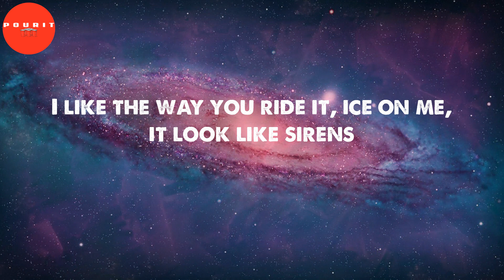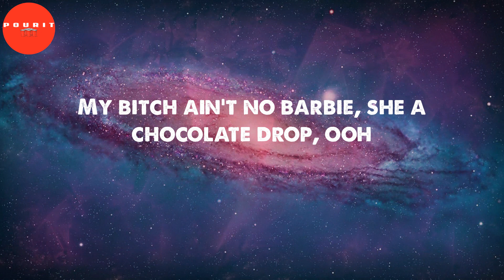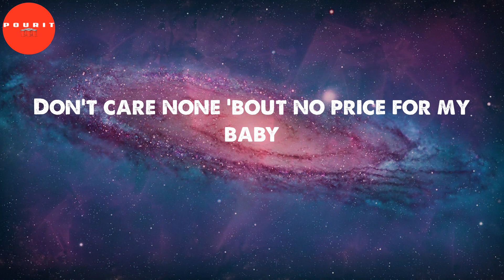Ice On My Baby (Lyrics) - Yung Bleu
Yung Bleu - Ice On My Baby (Lyrics)